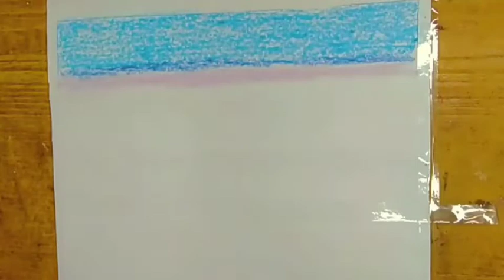Easy National Maritime day drawing for beginners🚢step by step|oil pastel colouring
competition drawing